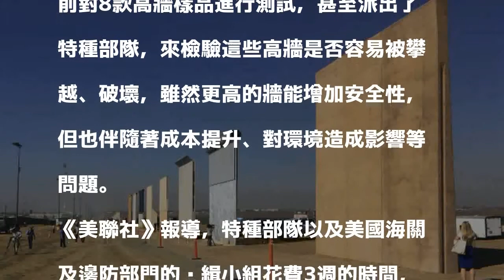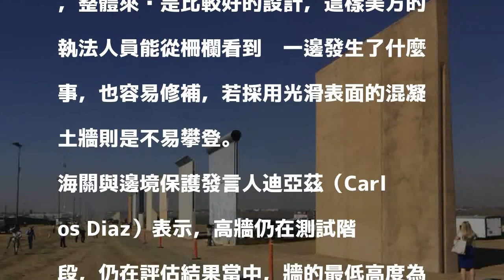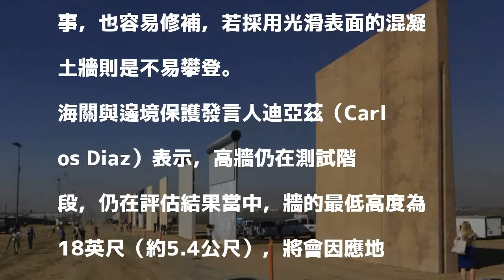想翻牆？美墨邊界高牆8款樣品測試 找特種部隊試試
〔即時新聞／綜合報導〕美國總統川普選前曾承諾會在美國與墨西哥邊境築起一道高牆，此政策持續推動當中，美國政府日前對8款高牆樣品進行測試，甚至派出了特種部隊，來檢驗這些高牆是否容易被攀越、破壞，雖然更高的牆能增加安全性，但也伴隨著成本提升、對環境造成影響等問題。

發表評論評論如下。